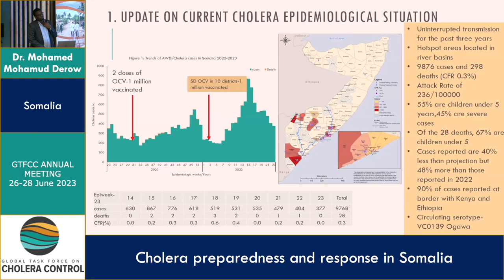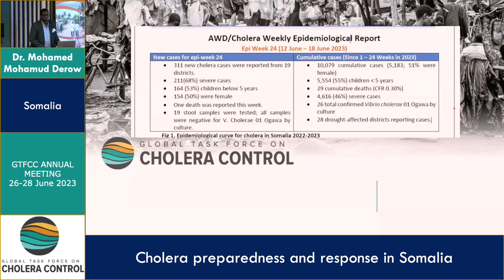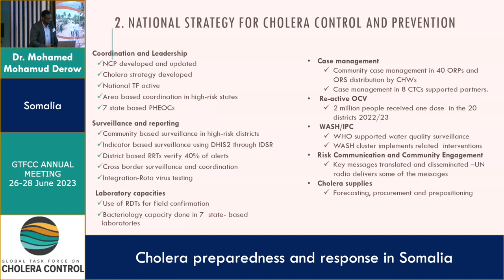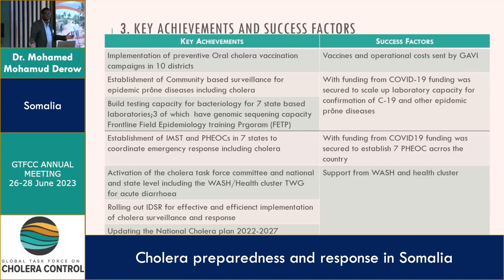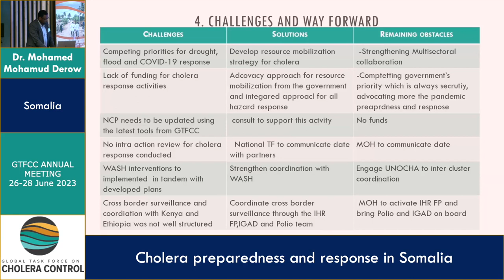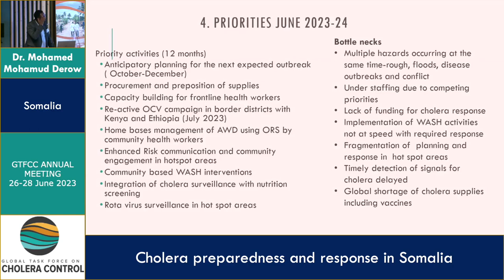Mohamed Mohamud Derow (Somalia)